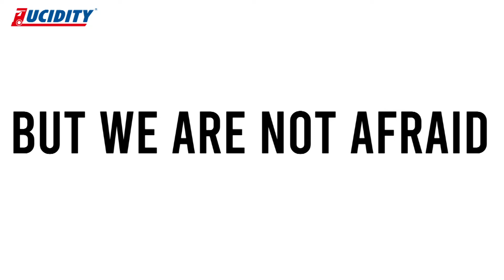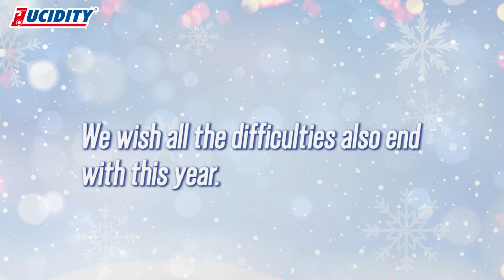2020 Lucidity Year End Video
Lucidity is always here for you.
As this year ends, we wish all the difficulties also end with this year.
May this new year all your efforts turn into great achievements.